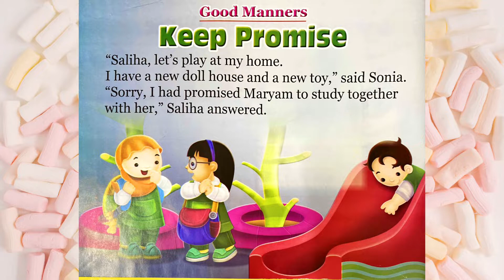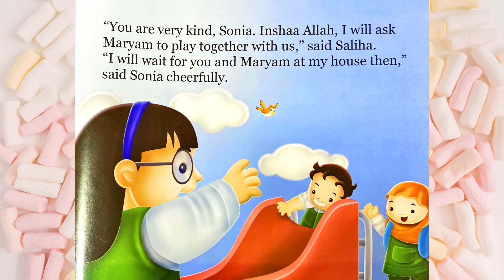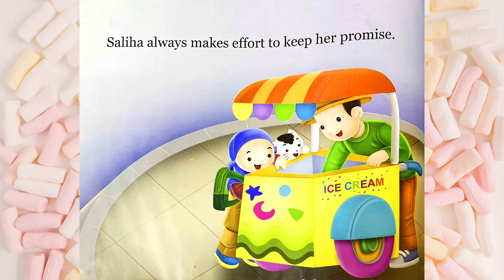Keep Promises | Kids Stories| English Read Aloud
It is a story based on good manners for kids.